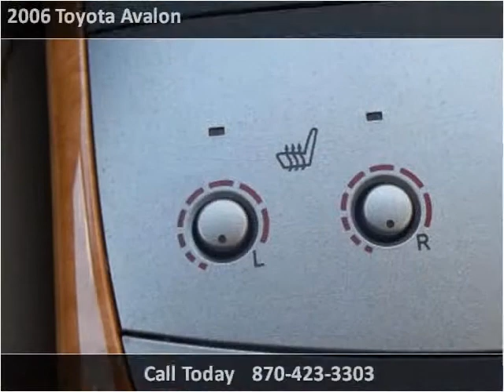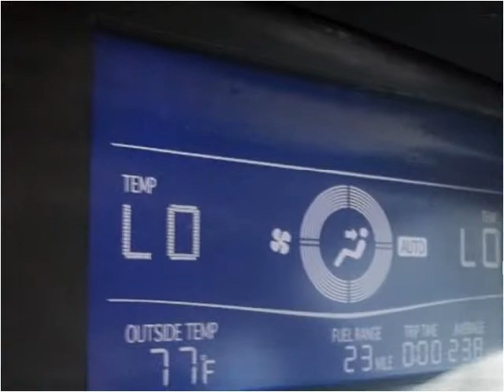2006 Toyota Avalon Used Cars Berryville AR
This 2006 Toyota Avalon is available from Berryville Ford.